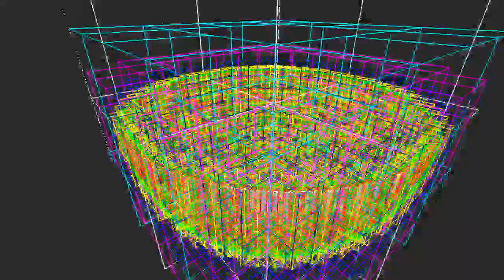Project Bottleship: Octree Bowl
A short flight around a high resolution voxel bowl, with octree partitioning of free/partially used space visualized.